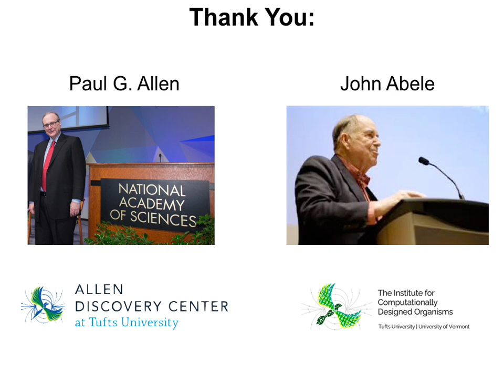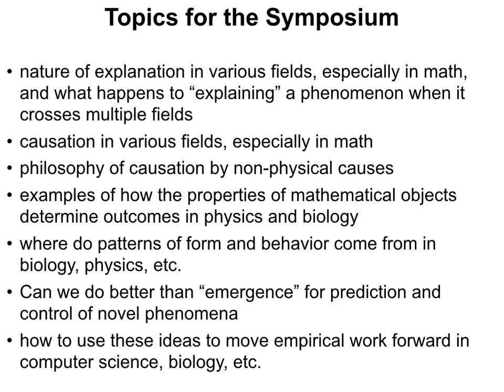Introduction to our Center's "Symposium on the Platonic Space"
This is a very short introduction to an asynchronous symposium featuring numerous talks on the fascinating topic of patterns across sciences.